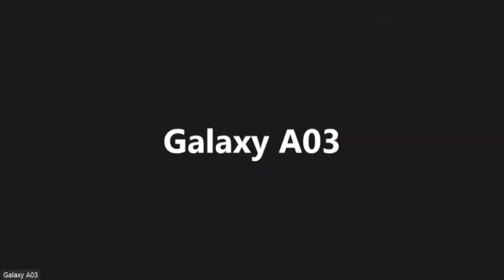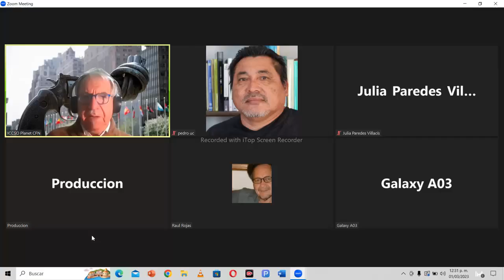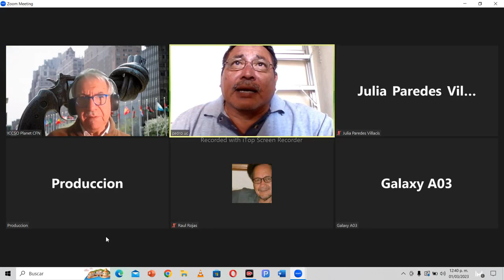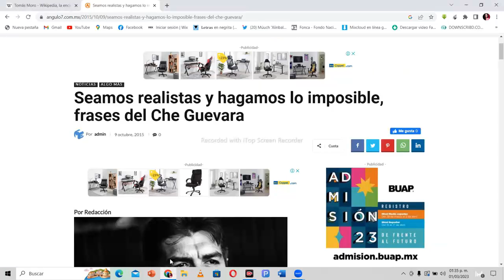Caminar la Utopía.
Programa Insumiso. Radio Clima Internacional.